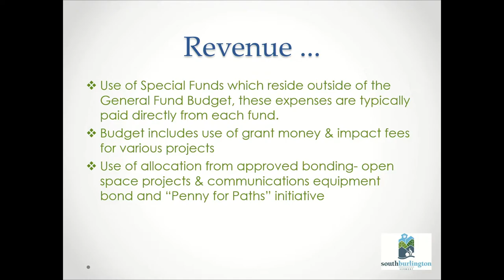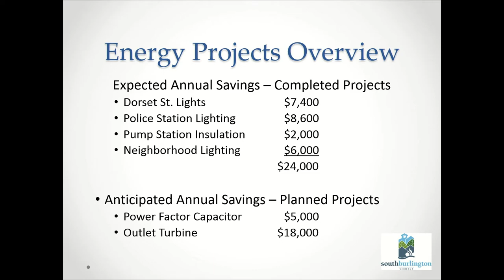South Burl City Tax Increase Clip